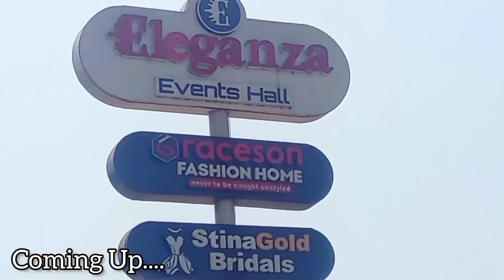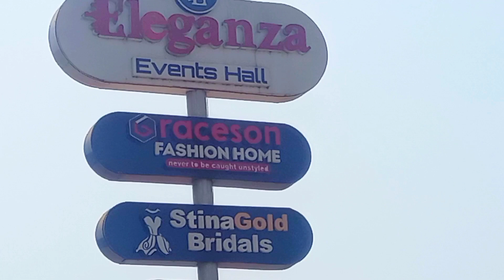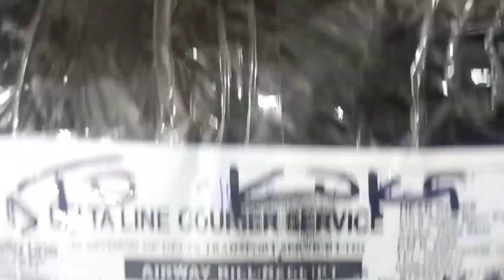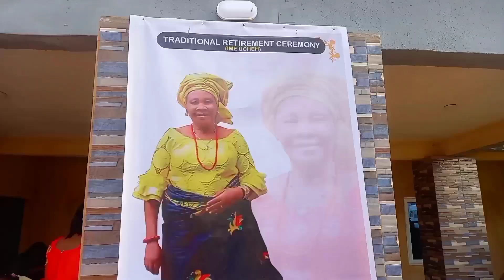Travel Vlog 1: Preparing for wedding, retirement party, visit to the stream, how my holiday went..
Hello again,  welcome to another vlog, this vlog is a summary of how my holiday went..

Is packed up fun activities,  weddings preparation 💒 retirement party,  a visit to a village stream and lots more...

Social media handles Instagram,  Facebook,  tiktok @makeup_ sofleek

Inshot Music: Wander
Musician: @iksonmusic

Musician: @iksonmusic